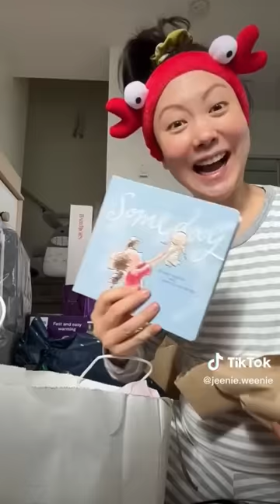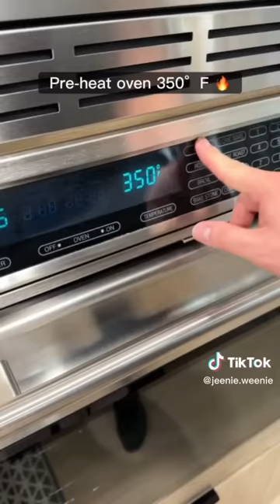jeenie.weenie From "10 more days till i have a Baby" to "Day 19 of being a MOM"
Do you Want the big Large Totoro Plushie Like Jeenie?

This is the Jurney of Jeenie.Weenie From 10 days before having a baby to 19 days after being a mom all documented on Tik Tok.
you can see all Sandra Jeenie Kwon did the last 10 dayis of being pragnent to Day 19 after giving birth through the Tik Tok Camera.
I hope you enjoy because those videos have made tons of likes and views on tik tok so they must Be good.

The Skits and Funny Videos by jeenie.weenie tik tok 2023 will make you laugh.